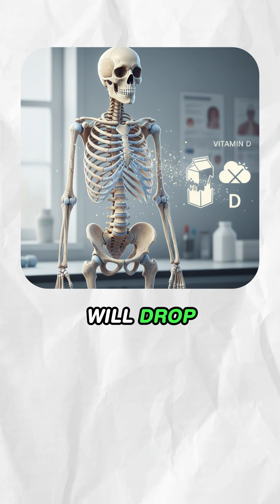this is what happen to your body when you don’t see sunlight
your vitamin D will drop – sunlight is the main source of vitamin D. Without it, your bones can get weaker, and you may feel more tired or achy.

your mood will suffer – no sunlight means your brain produces less serotonin, the “happy hormone.” That’s why people who stay indoors too much often feel sad, stressed, or even depressed.

your sleep will get worse – sunlight helps set your body clock. If you don’t get natural light in the morning, your body struggles to know when to sleep and when to wake up, leading to insomnia.

your immune system will weaken – vitamin D from sunlight supports your immune system. Without it, your body finds it harder to fight off colds, flu, and infections.

your eyes may strain – spending too much time indoors under artificial light can increase the risk of eye problems like nearsightedness and digital eye strain.

so try to spend at least 15–20 minutes outside every day. just a short walk in the morning sun can boost your health and mood. 🌤️